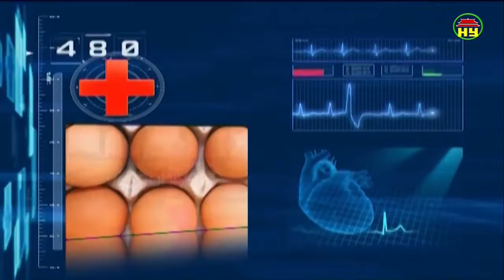Thông tin sức khỏe ngày 03/10/2018.